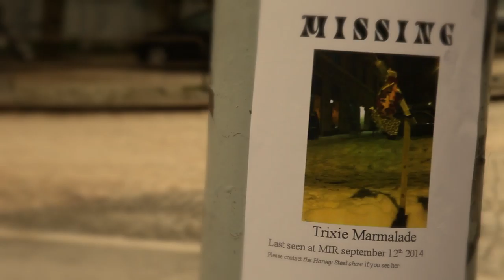the Harvey Steel show - Standing on the corner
Music video for the song "Standing on the corner" from the upcoming release "Full double rainbow!", out September 11th 2015.
Video by the magnificent Markue Moestue, check out other works of his